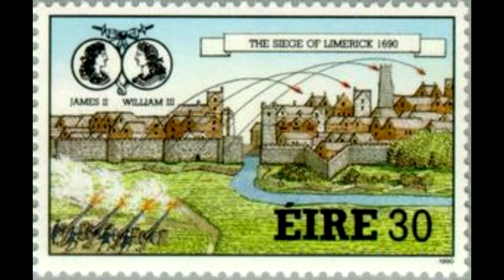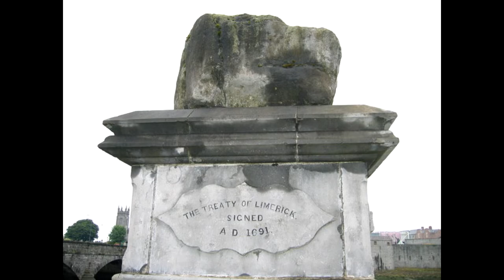Clare's Dragoons - Irish Jacobite Song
Clare's Dragoons
When on Ramillies' bloody field,
The baffled French were forced to yield,
The victor Saxon backward reeled
Before the charge of Clare's Dragoons.
The Flags we conquered in that fray,
Look lone in Ypres' choir, they say,
We'll win them company to-day,
Or bravely die like Clare's Dragoons.
Chorus:

Viva la for Ireland's wrong!
Viva la, for Ireland's right!
Viva la in battle throng,
For a Spanish steed, and sabre bright!
The brave old Lord died near the fight,
But, for each drop he lost that night,
A Saxon cavalier shall bite
The dust before Lord Clare's Dragoons,
For never when our spears were set
And never, when our sabers met,
Could we the Saxon soldiers get
To stand the shock of Clare's Dragoons.
Viva la, the New Brigade!
Viva la, the Old One too!
Viva la, the rose shall fade,
And the shamrock shine forever new!
Another Clare is here to lead,
The worthy son of such a breed;
The French expect some famous deed,
When Clare leads on his bold Dragoons.
Our Colonel comes from Brian's race,
His wounds are in his breast and face,
The bearna baoghail is still his place,
The foremost of his bold Dragoons.
There's not a man in squadron here
Was ever known to flinch or fear;
Though first in charge and last in rere,
Have ever been Lord Clare's Dragoons;
But, see! We'll soon have work to do,
To shame our boasts, or prove them true,
For hither comes the English crew,
To sweep away Lord Clare's Dragoons.
Oh! Comrades! Think how Ireland pines,
Her exiled Lords, her rifled shrines,
Her dearest hope, the ordered lines,
And bursting charge of Clare's Dragoons,
The fling your Green Flag to the sky,
Be "Limerick!" your battle cry,
And charge, till blood floats fetlock-high,
Around the track of Clare's Dragoons!